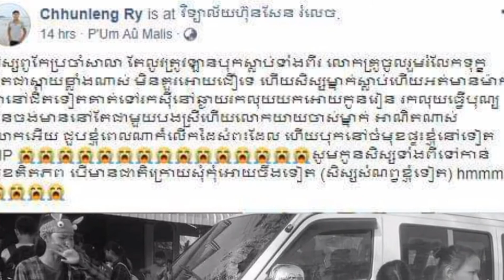សោកស្តាយខ្លាំងណាស់...សិស្សពូកែប្រចាំសាលា ចំនួនពីរនាក់ត្រូវបានរថយន្តមួយគ្រឿងបុ កបណ្តាលឲ្យ...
Unfortunately, two outstanding students were struck by a car ...

channel/ព័័ត៌មានចំរុះ